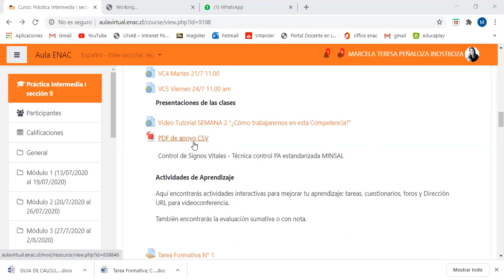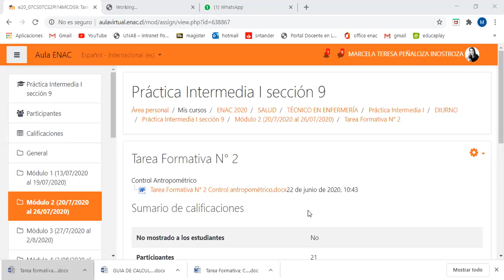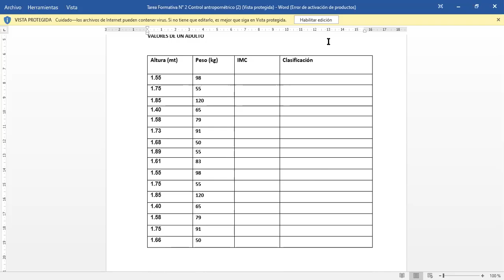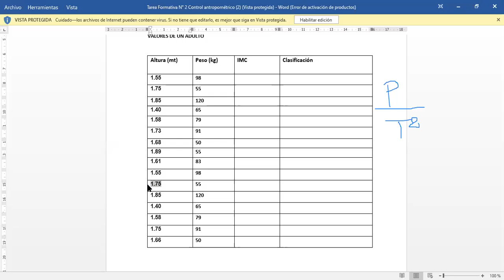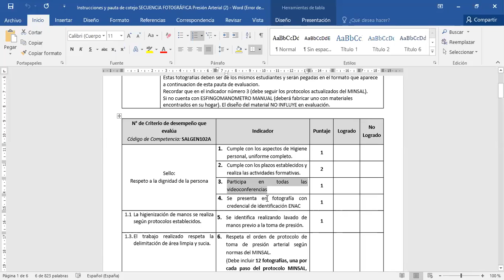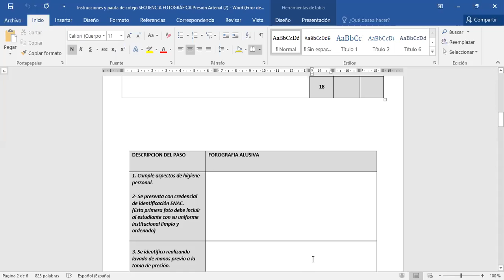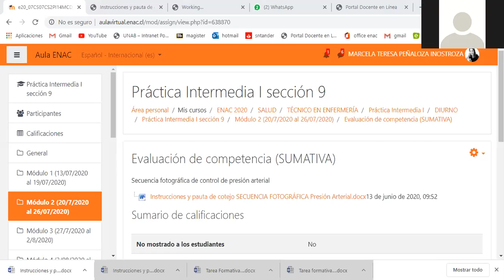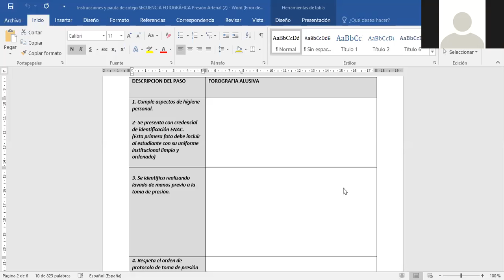VC4 PI 1